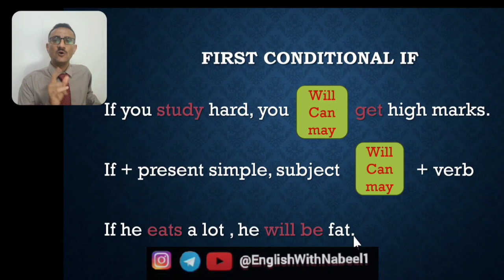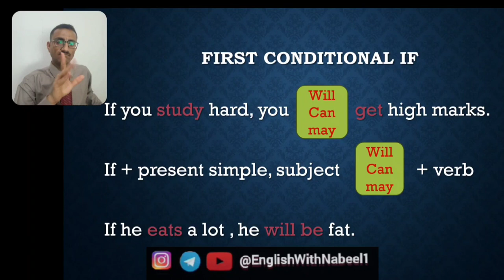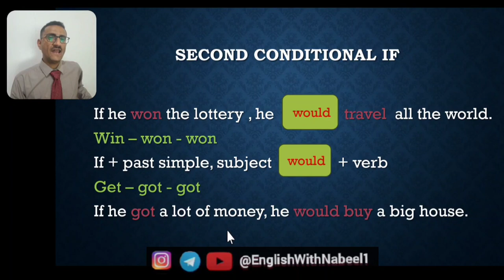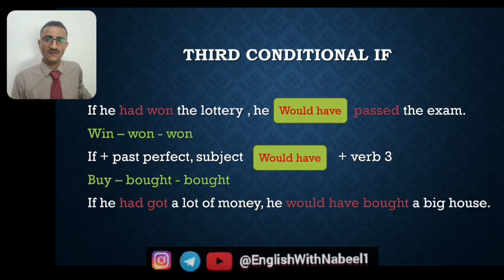المنهج اليمني | اللغة الانجليزية | الصف التاسع | قاعدة if | لجميع المستويات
المنهج اليمني اللغة الإنجليزية الصف التاسع قاعدة if
المنهج اليمني اللغة الإنجليزية الصف الثالث الثانوي قاعدة if
قاعدة اف
المنهج اليمني الصف الثالث الثانوي اللغة الانجليزية
شرح قاعدة if
قاعدة ايف الشرطيه
conditional if explanation
كيفيه استخدام قاعدة if
شرح قاعدة if للصف التاسع
قاعدة اف للصف التاسع
حالات قاعدة اف
حالات قاعدة if
قاعدة if لجميع المستويات
قواعد جرامر قاعدة if

إليك بعض الهاشتاجات التي تشمل كل دولة عربية على حدة:

- **مصر**: `مصر`
- **السعودية**: `السعودية`
- **الأردن**: `الأردن`
- **العراق**: `العراق`
- **الإمارات**: `الإمارات`
- **الكويت**: `الكويت`
- **لبنان**: `لبنان`
- **فلسطين**: `فلسطين`
- **المغرب**: `المغرب`
- **تونس**: `تونس`
- **الجزائر**: `الجزائر`
- **سلطنة عمان**: `سلطنة_عمان`
- **قطر**: `قطر`
- **البحرين**: `البحرين`
- **ليبيا**: `ليبيا`
- **سوريا**: `سوريا`
- **السودان**: `السودان`
- **موريتانيا**: `موريتانيا`
- **جيبوتي**: `جيبوتي`
- **الصومال**: `الصومال`